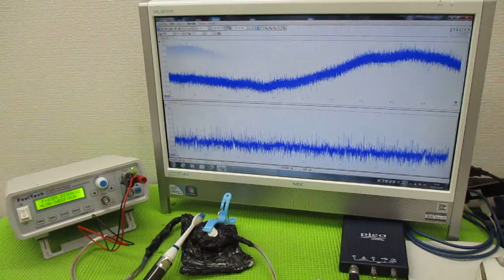超音波と表面弾性波 ultrasonic-labo